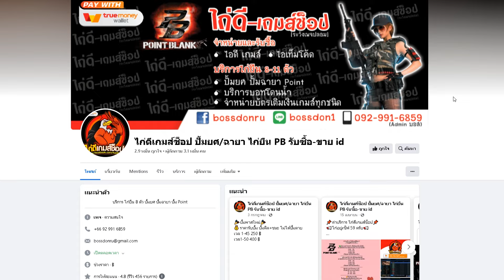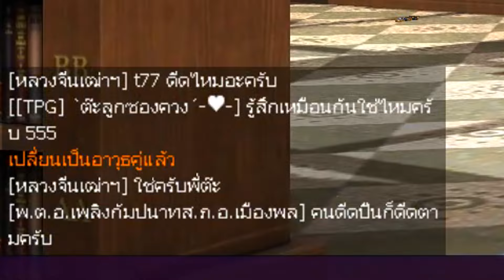[PB] ปืนเมต้าโดนเนิฟ! เกิดอะไรขึ้น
เกิดอะไรขึ้น T77 ยิงแล้วดีตขึ้น หรือว่าเกมPBกำลังจะเปลี่ยนไป!!

00:00 ต้นคลิป
01:19 เล่น
04:47 เริ่มสุ่ม

My PC

CPU : Ryzen 7 5800X
GPU : RTX 3060 Aorus elite
Ram : 16 GB DDR4 bus 3200 Nox RGB
MB : Aorus b450 elite
SSD M.2 Black : 500 GB
HDD : 500 GB
Keyboard : Ultra nubwo X23
Headphone : Razer kraken v3
Mouse : Razer deathadder v2
Monitor : ACER VG252QXbmiipx (IPS 240Hz G-SYNC) 24.5 inch
Microphone : Hyperx Quadcast S
Wabcam : C922 Pro